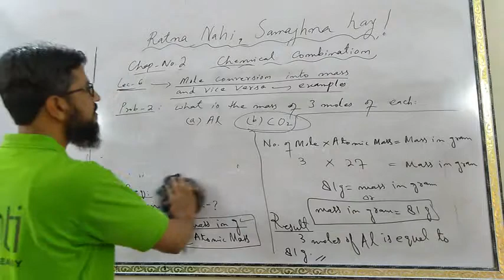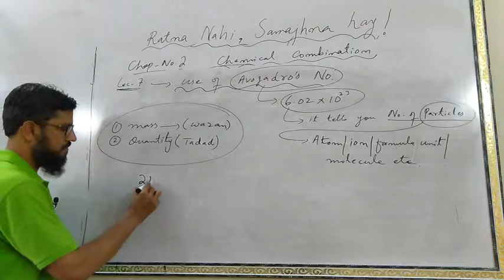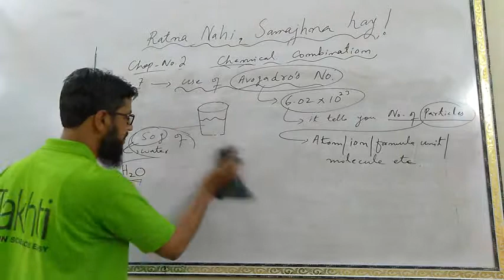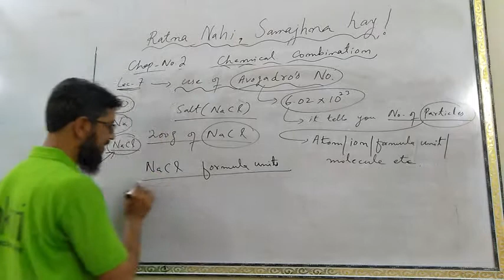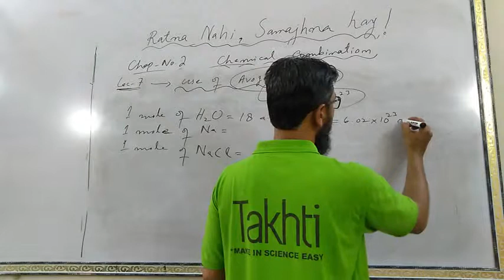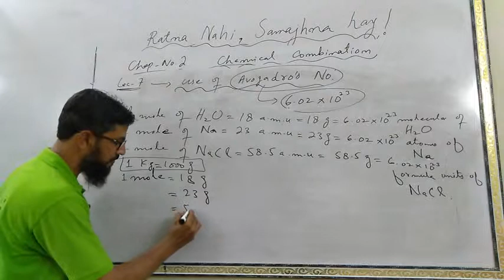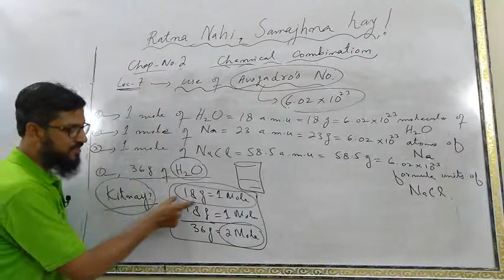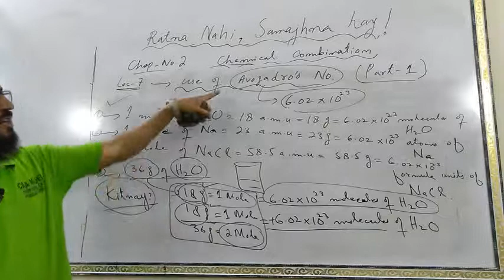what is mole? part 5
MODEL PAPERS-ALL BOARDS(OLD):
plz watch in 360p quality...